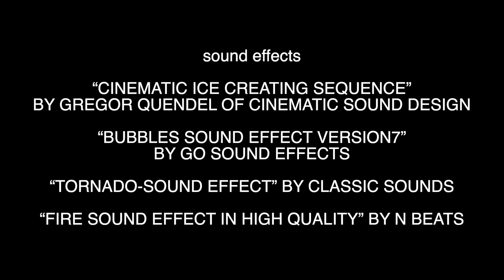Ascension | A Spiritual Short Film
‘Ascension’ is part of a series of short films I create in a response to contemplating the book 'Gates of Light' by Rabbi Joseph Gikatilla, a Jewish Kabbalah Classic. This film is from inspirations on Chapter Three.

created and narrated by
BEVAN KLASSEN

inspired by
"GATES OF LIGHT"
THE THIRD AND FORTH GATES:
THE EIGHT AND SEVENTH SPHERES
BY RABBI JOSEPH GIKATILLA
TRANSLATED BY AVI WEINSTEIN
1994

inspired by
“A GNOSTIC PRAYER FOR THE DYING & DEAD”
BY TAU MALACHI
2006)

music score
"CHASING DAYLIGHT"
BY SCOTT BUCKLEY

VIDEEZY.COM

sound effects
“CINEMATIC ICE CREATING SEQUENCE”
BY GREGOR QUENDEL OF CINEMATIC SOUND DESIGN
“BUBBLES SOUND EFFECT VERSION7”
BY GO SOUND EFFECTS
“TORNADO-SOUND EFFECT” BY CLASSIC SOUNDS
“FIRE SOUND EFFECT IN HIGH QUALITY” BY N BEATS

produced in
WINNIPEG, CANADA

SOPHIA GUILD
MAY 11, 2021
(NEW MOON)